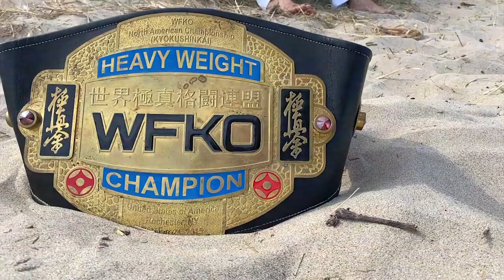DAREK MACHOWSKI BESTARS & BENGO STUDIO "HYMN MISTRZA"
Muzyka, słowa, produkcja muzyczna – Darek Machowski.
Wykonanie – Darek Machowski.
Realizacja clipu – Kinga Romanowska Photography and Bengo Studio Bartek Kopera.

Special thanks to Marek Ociesielski World Champion Masters I.K.O Nakamura Osaka Japan 2018, Kinga Romanowski Photography Chicago and special thanks to Krzysztof Kocan promotor I.K.O Nakamura.

Zakaz kopiowania piosenki "HYMN MISTRZA" na inne, własne kanały youtube bądź inne kanały internetowe. Videoclip piosenkę można odtwarzać z tego kanału, link udostępniać na inne platformy do odtwarzania, m. in. facebook. Piosenkę można odtwarzać z zaznaczeniem, że autorem i wykonawcą jest DAREK MACHOWSKI BESTARS. W celu odtwarzania piosenki w celach zarobkowych kontakt z autorem piosenki.